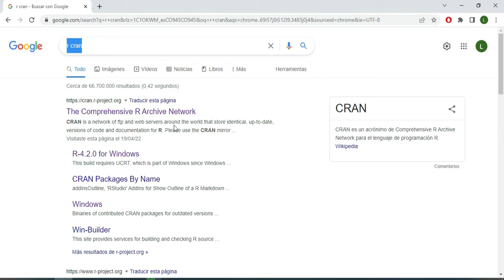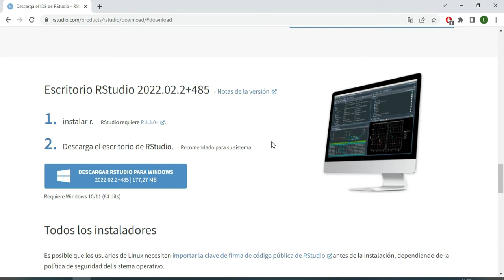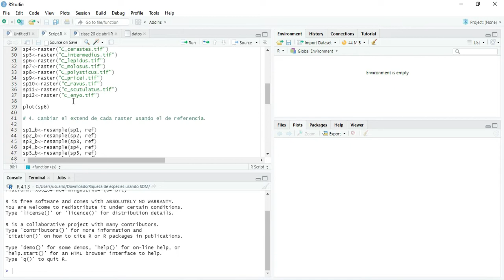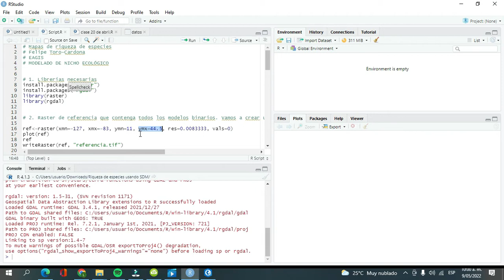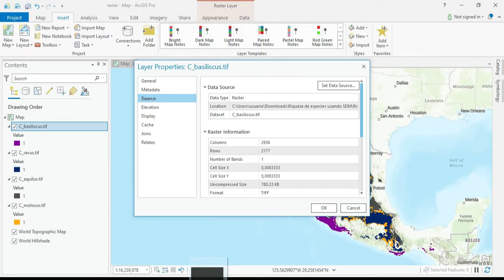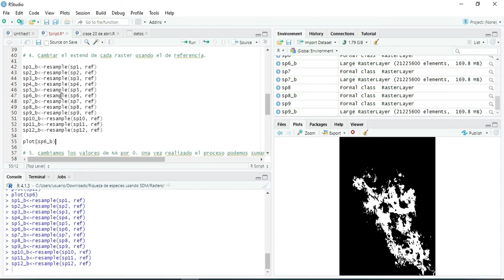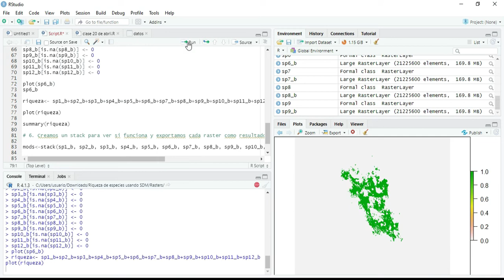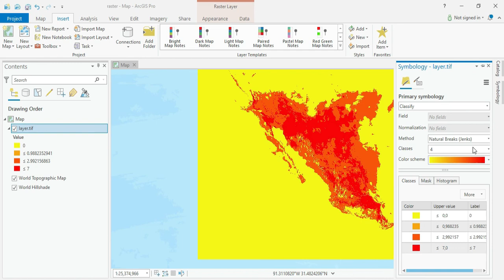Mapa de Riqueza con Rstudio y ArcGis Pro🌎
En este vídeo te enseño a descargar el programa Rstudio y a realizar un mapa de riqueza con este programa y visualizar los resultados en ArcGis Pro, espero te sea de gran utilidad🌎🌳

Link Para ingresar al drive para descargar los archivos para seguir el paso a paso del video de hoy

Links para más Información acerca de las capacitaciones de la Escuela Ambiental Gis: